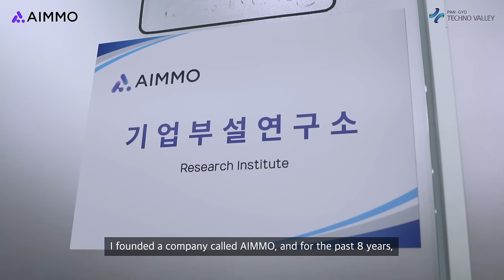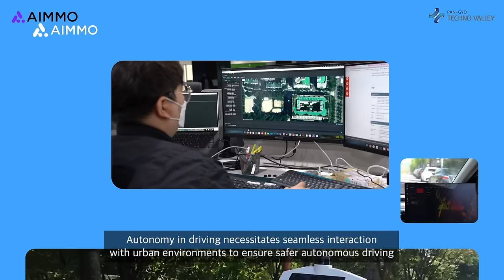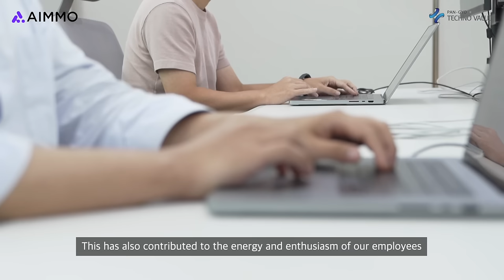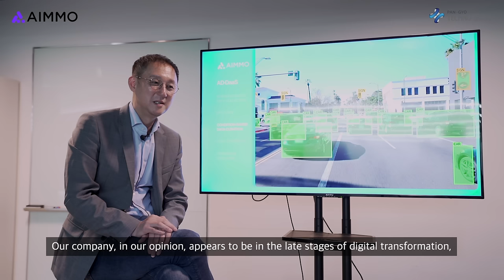Driving Towards Tomorrow: How AIMMO is Revolutionizing Autonomous Technology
Join us on an inspiring journey as we introduce the visionary founder behind AIMMO - a company that revolutionizes the AI landscape. Starting as an e-commerce data analyst, our founder's passion for AI and cutting-edge tech led to the birth of AIMMO eight years ago. Today, we are proud to be at the forefront of AI's hottest trends, including GPT, Level 3 autonomous driving, and robotics integration in UAM. Collaborating with World-renowned top-tier automotive companies, our targeted self-driving solutions have garnered global acclaim.

At AIMMO, we understand the importance of Pangyo Technovalley's thriving ecosystem in driving our success. Our cost-effective Pangyo office provides a perfect environment for recruitment and business interactions, similar to Silicon Valley's tech hub. Join us as we share our predictions on AI trends and unveil our plans for digital transformation, making AIMMO a leading force in the AI industry.